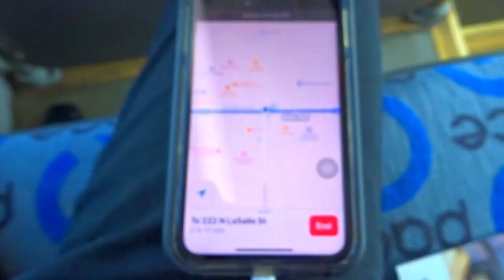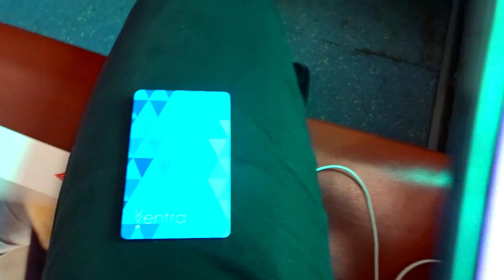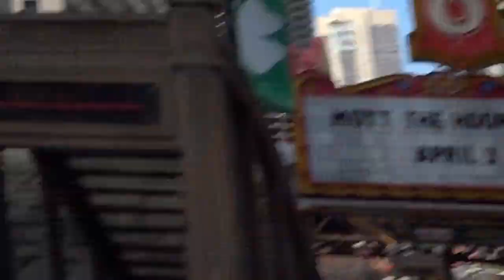BUHAY AMERIKA: COMMUTING TO CHICAGO (First time!) | Filipino Life in America | Vinz Leonardo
Vlog 39:BUHAY AMERIKA: COMMUTING TO CHICAGO (First time!)  | Filipino Life in America | Vinz Leonardo
1st time commuting to Chicago!! :)